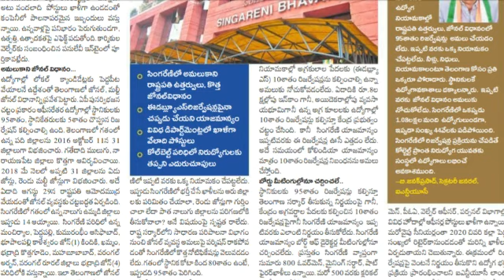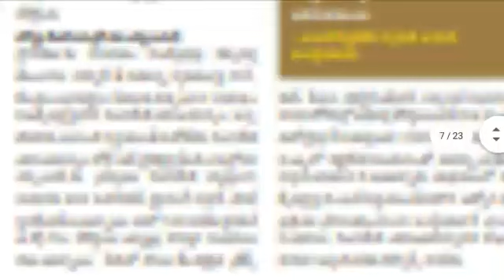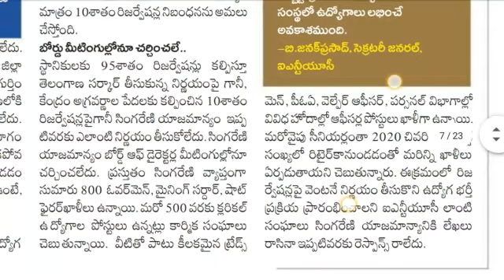SCCL Jobs| Singareni 800 jobs Mining Sardar,Overman|500 posts Junior Assistant jobs|traine